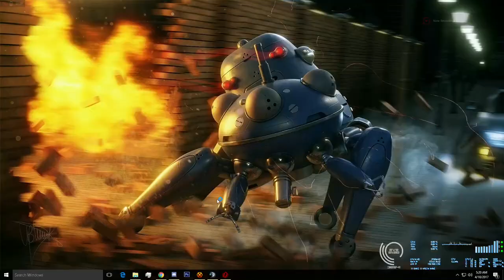Chaos March Armor Gambit Rush TC UrbanJungle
This is apart of the new Gambit meta game. It is a massive wager for the ability to attack a planet in the Chaos March campaign. Therefore , 70 tons was available to each player. Several members of Clan Smoke Jaguar were present Including:  Kidzin Wirth, Phylex, Proxema, rask666, Rishingo, and Spetsnaz_Bear with Duelist as battle supervisor (referee). Mercenary pilots on the  Blakist Jihadist faction included
 Wolverines Rebirth's Gnomeking, Jaggeh, and Sublerone . Unaffiliated pilot DaveSparHawk also joined the carnage.

Blakist Jihadist was attacking planet Tybalt in a gambit against the Dutchy of Small faction